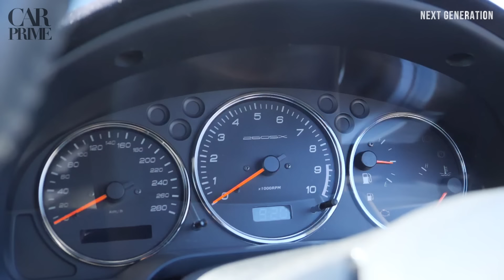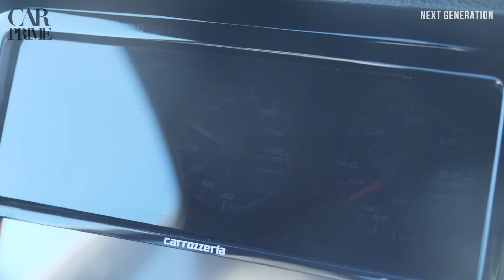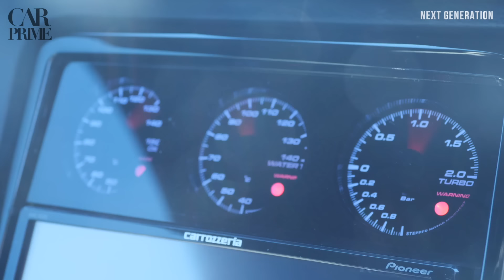【カスタム費用1000万円オーバー？！】”シルビアの神様” 谷口信輝 が500馬力級のRB26エンジンを搭載した オーナーこだわりの S15 シルビア を伊藤梓と辛口チェック！！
今回のカープライムは、R26エンジンを積んだS15シルビアが登場します！”シルビアの神様” 谷口さんがオーナーこだわり満載のS15シルビアを伊藤さんと辛口チェック！！RB26エンジンのサウンドがとても心地良いです！是非、ご覧ください！

※ iPhoneの方はアプリでは出来ないため、ブラウザより登録をお願いします！

メンバー限定のライブ配信やプレゼントも？ご登録よろしくお願い致します！

Would you like to watch our content with English subtitles?

@carprime で検索！！